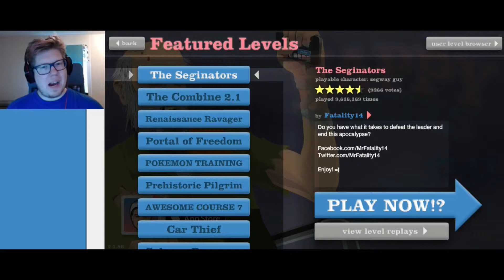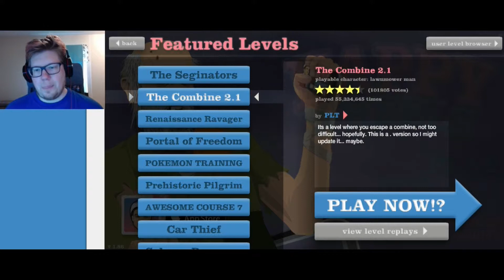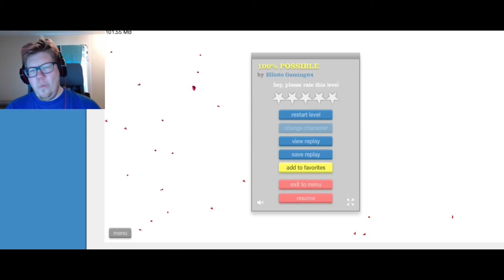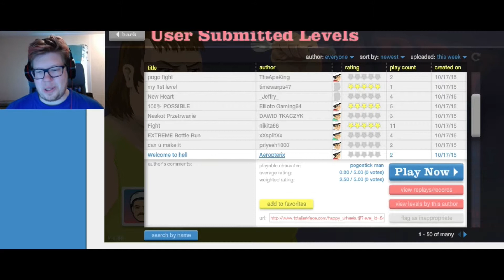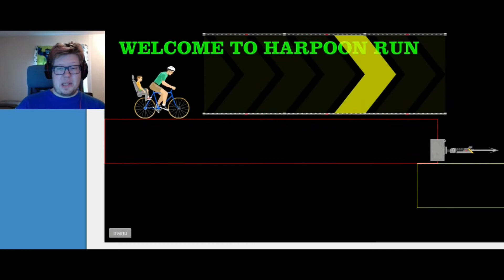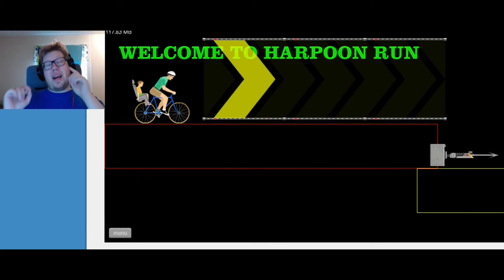Slaughter Wheels | Happy Wheels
Well, what Youtube gamers be without Happy Wheels? Let us wreck things. : D